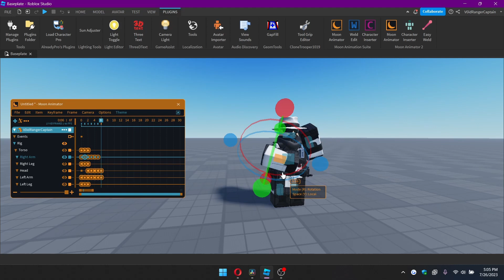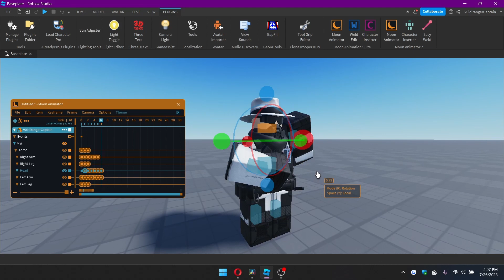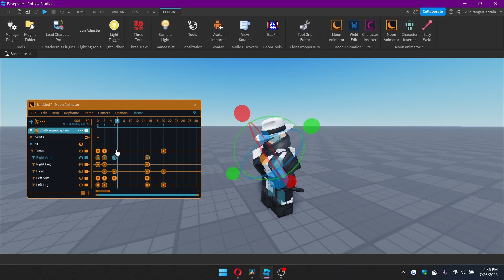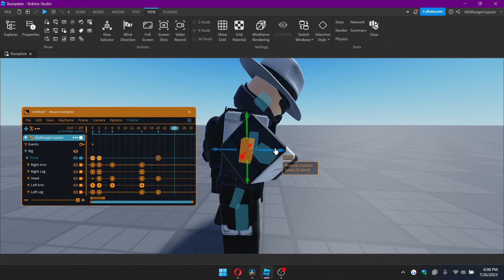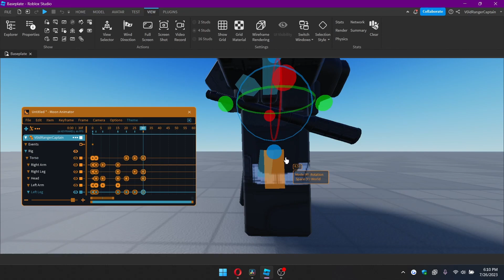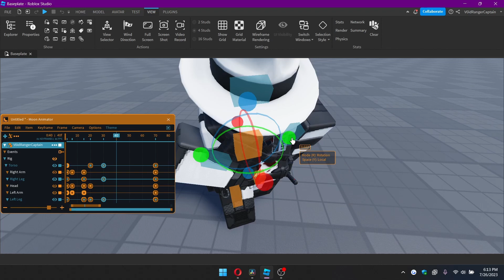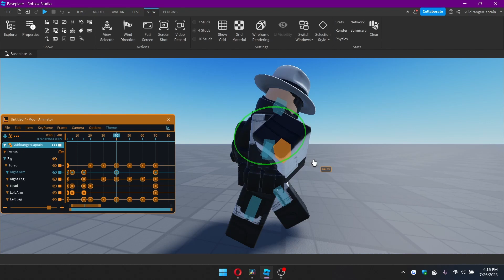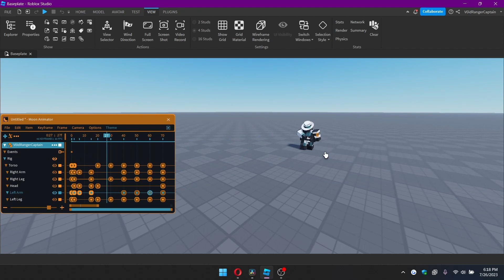Animations?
I still have no idea how to animate but I guess I can try?